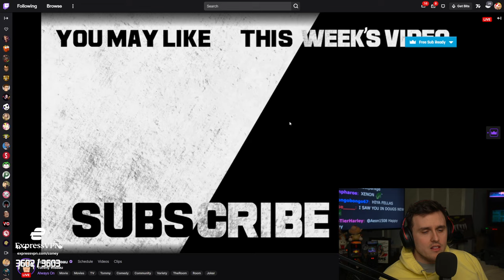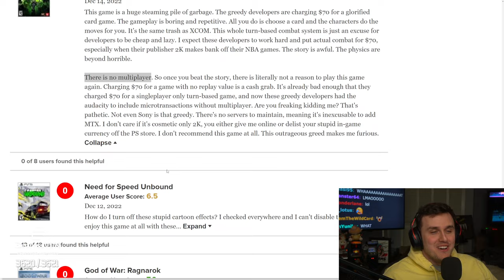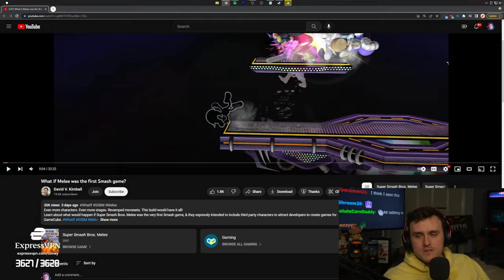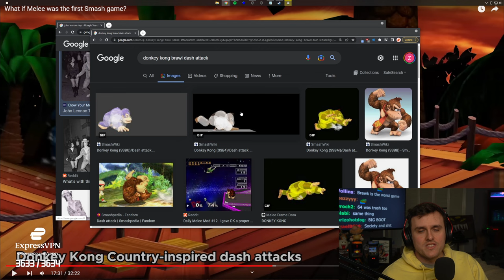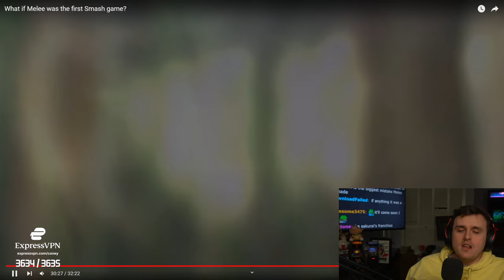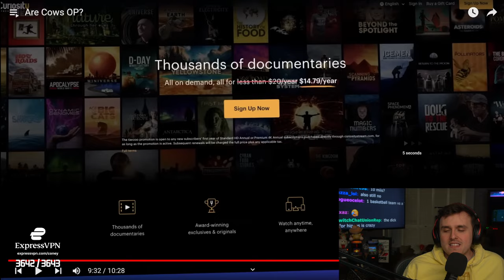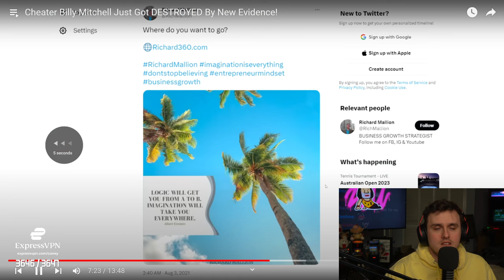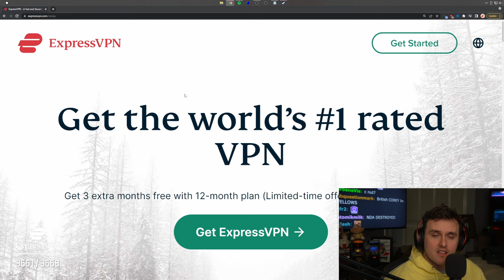Coney Learns About What Melee Could Have Been (1/31/23)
0:00 Intro
15:00 Gutter Balls
25:00 Reviews/Twitter
45:50 OSTs
59:00 What If Melee Came First?
2:00:50 Tier Zoo COWS
2:33:30 Billy Mitchel Cheating Scandal